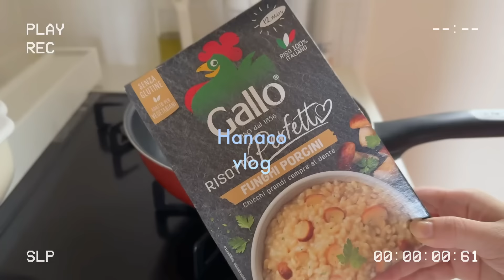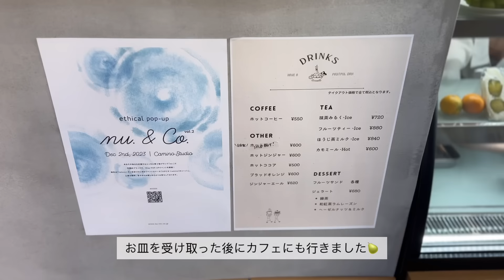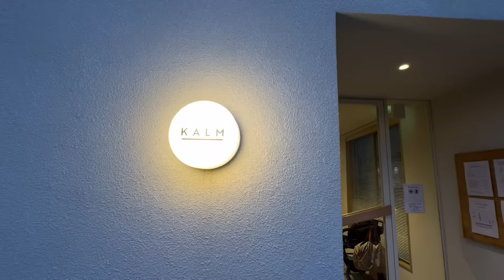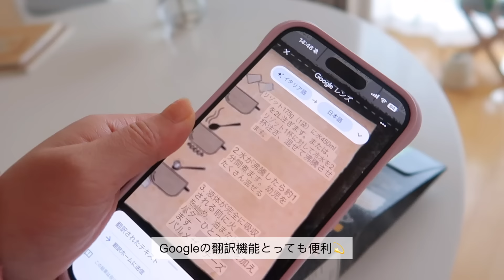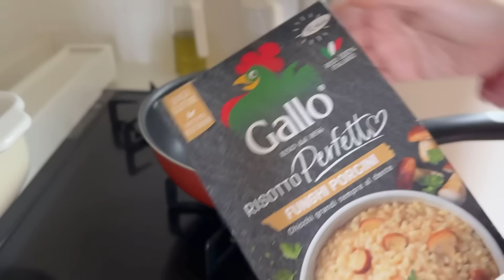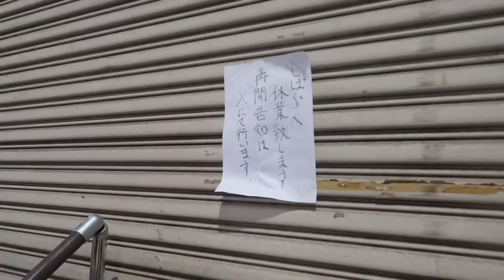新しいお仕事👩🏻‍💼🪄 通勤服コーディネート👗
Lectitで素敵なお洋服をセレクトしています！

What’s Lectit
クリエイターが「素敵」と思ったアイテムを毎月厳選。着用写真も公開。
Lectitは、ぴったりなお洋服に出会えるファッションサービスです。

No. 1

ニットワンピース

ニットジャケット

バッグ

No. 2

スカート

(トップスはユニクロ)

No. 3

No. 4

キルティングバッグ

No. 5

リブスカート